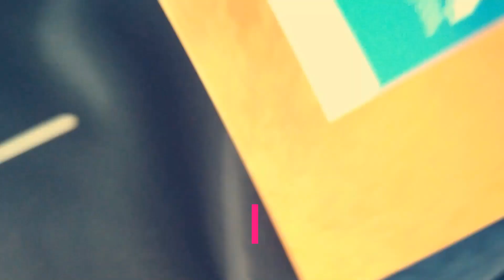Jeff Bezos e Richard Branson protagonizam corrida de bilionários ao espaço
O bilionário Jeff Bezos, dono da Amazon e da empresa Blue Origin, anunciou que irá ao espaço no dia 20 de julho, com o irmão dele Mark, a bordo da cápsula New Shepard.